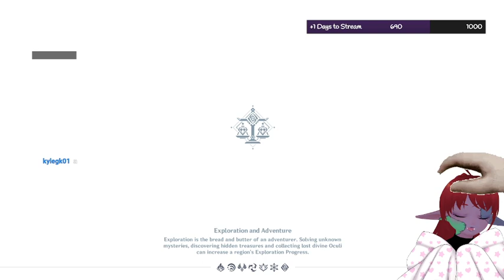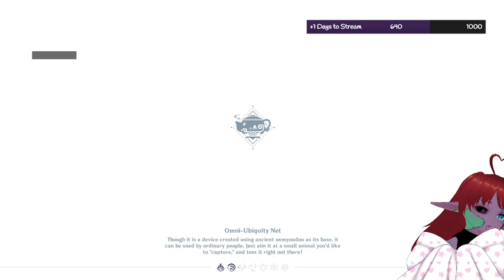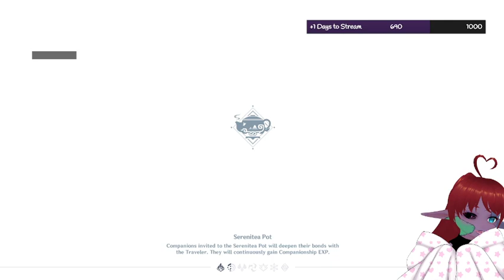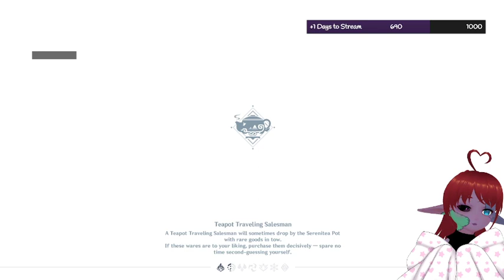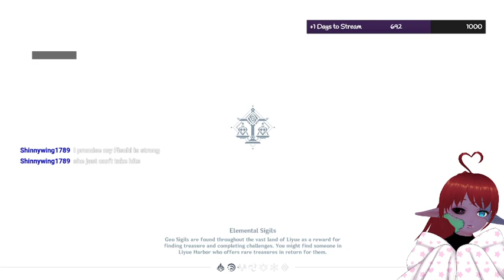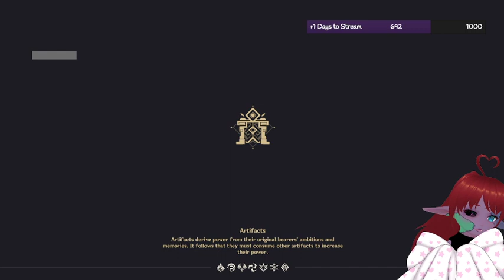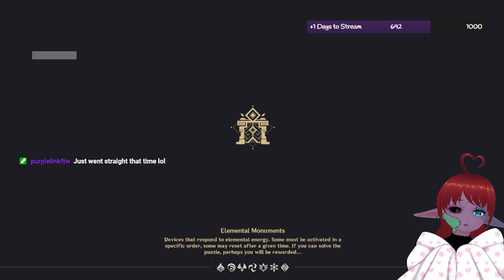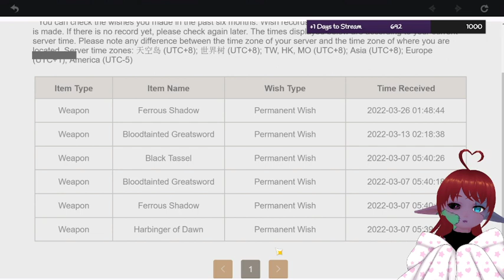Co-op and Working on Characters Electric Boogaloo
In this video, we will be working on bosses and domains for our characters, plus some teapot stuff and co-op! Please enjoy the vod!